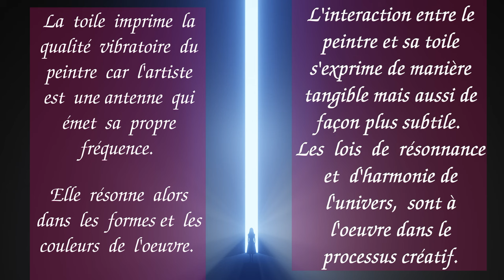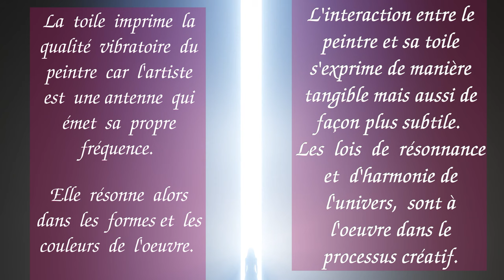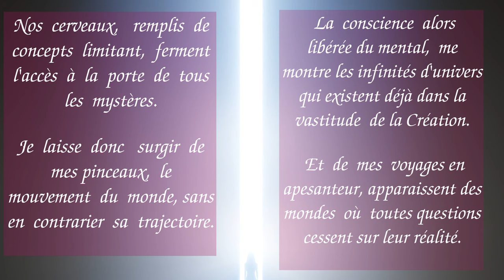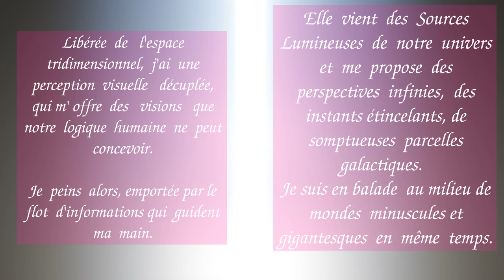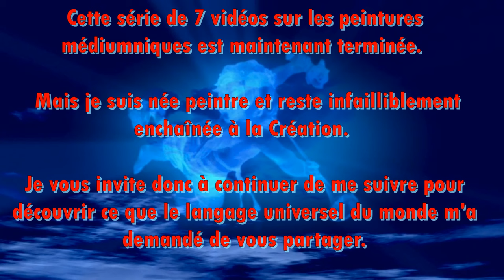VIDEO N° 19 20 peintures médiumniques et fin de cette série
Si la video vous a plu, merci de laisser un pouce bleu..